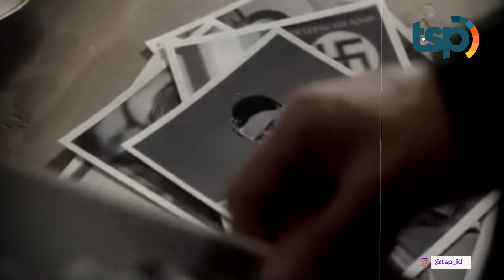Fakta Unik Hitler yang Jarang Diketahui